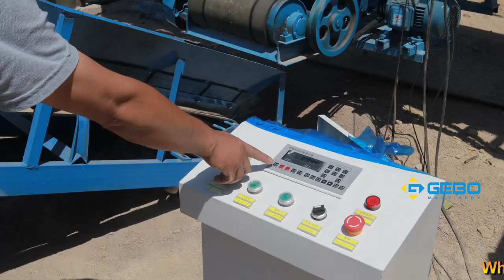Jamaica new design QT6-15 fully automatic 8 dropper 6inch hollow block machine production line#block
Video Chapters:
00:00  Video preview of QT6-15 fully automatic block machine with narrator
01:03  Working video of batching machine, JS500 compusive mixer, material preparation
02:06  6 inch hollow block production process
03:51  Hexagon paver making process
05:25  800x150x300 curbstone making process
06:43  8 inch hollow block production process

Jamaica new design QT6-15 fully automatic 8 dropper 6inch hollow block machine production line

Gebo QT6-15 fully automatic block making machine production line consist of material batching machine, JS500 twin shaft compulsive mixer, QT6-15 block  machine, 3 pallet stacker

It can produce 400x150x200mm 6inch hollow block 8 pcs each time, 1900pcs per hour. By changing moulds, it can produce different kinds of blocks, brick, paverment blocks and curbstone.

As a 8 pcs dopper fully automatic block machine, The output has significant improvement compared with 5 dropper QT4 series

Compared with 1 pallet stacker, 3 pallet stacker saves labour, and improves working efficiency. Forklift can carry 12 pallet block, about 96pcs 6inch block each time.

Shandong Gebo Machinery Co., Ltd. has sent more than 30 sets hydraulic block machines to Jamaica, including Saint Thomas, Kingston, Saint Catherine, Saint Ann, Manchester,  Clarendon, Westmoreland, Saint Elizabeth, Saint James, Saint Andrew. Machines are working very well with high production efficiency, Gebo block machine has become one of most popular block machine brand in Jamaica

Welcome your inquiry, Gebo block machine will help you to achieve success in block business

Contacts: Lucien Li
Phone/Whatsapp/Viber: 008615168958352